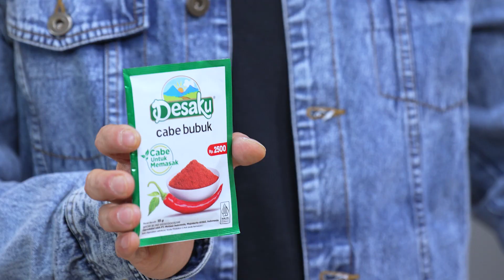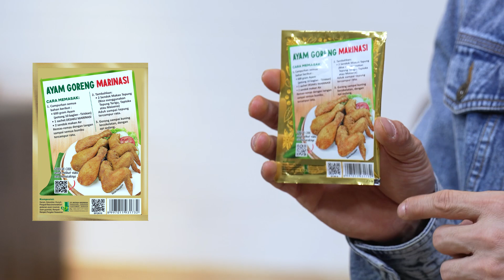LAUK GERCEP ANTI RIBET | Ayam Goreng Marinasi Sambal Jenggot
Chapters :
00:12 : Intro
00:35 : Proses Memasak Sambal
03:06 : Memasak Ayam Goreng
06:41 : Ready to Serve

AYAM GORENG MARINASI SAMBAL JENGGOT
Resep Martin Praja

BAHAN 1
• 600 gram Ayam (potong sesuai selera)
• 1 saset Bumbu Desaku Marinasi
• 2 sendok makan Air
• 2 sendok makan Tepung Maizena (bisa menggunakan tepung terigu, tapioka, atau maizena)

BAHAN 2
• 2 sendok teh Cabe Bubuk (setara 4 buah cabe merah segar)
• 3 sendok makan Air Panas

BAHAN 3
• 2 siung Bawang Putih
• 1 cm Kencur
• 1 sendok teh Gula Merah
• 1/2 sendok teh Garam
• 50 gram Kelapa Sangrai

CARA MEMBUAT :
AYAM GORENG MARINASI
1. Masukkan ayam, Bumbu Desaku marinasi, air, dan tepung ke dalam wadah/kontainer, kocok dengan gerakan “3x3”.
2. Goreng hingga kuning kecoklatan, dengan api sedang. Tiriskan.

SAMBAL JENGGOT
3. Campur cabe bubuk dan air panas hingga menjadi pasta cabe, sisihkan.
4. Masukkan bawang putih, kencur, gula merah, garam dan pasta cabe ke dalam cobek, ulek sampai halus sambal.
5. Tambahkan kelapa sangrai, aduk rata.
SAJIKAN AYAM GORENG MARINASI DENGAN SAMBAL JENGGOT.